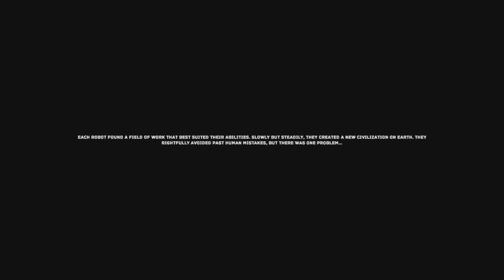The Uncertain Last Quiet Day-Oynanış Bölüm 1 (Konuşma Yok)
The Uncertain Last Quiet Day